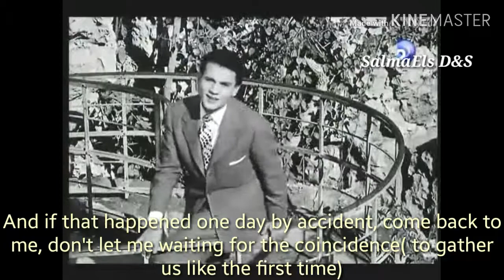Sodfa/Coincidence - (English_sub)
This is a very old song from a movie for Adb Elhaleem Hafez and Faten Hamama.
Abd Elhaleem is one of the most famous singers in the Arabian countries in his time back in the middle 90s and till now. People still adore and listen to his songs.